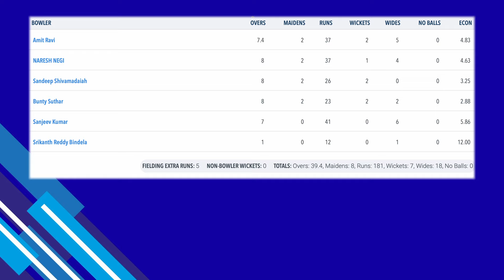Worthing CC 2nd XI vs Ram CC 1st XI 27th July 2023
Last Saturday morning Ram topped the table as they arrived at a sun drenched and very warm Manor Ground.  The 2nd XI have been putting in strong performances but maybe not quite getting the results they deserved.  Could today provide a shock to the league leaders?